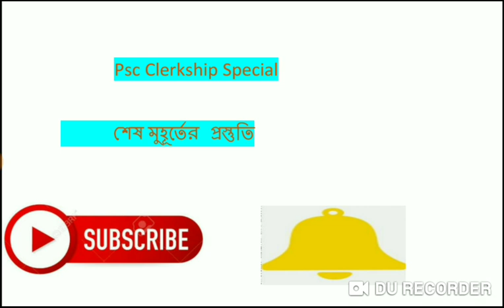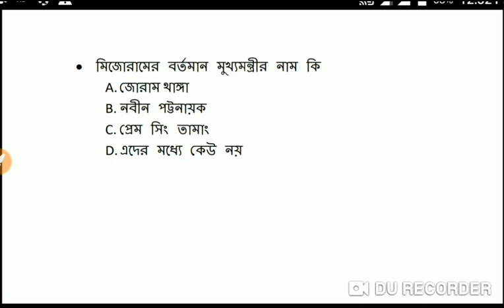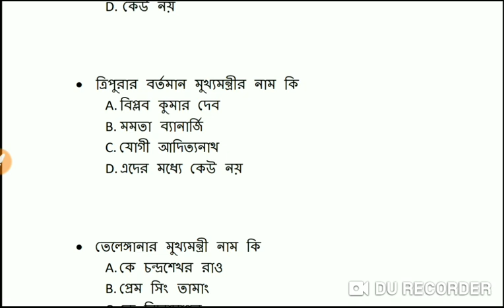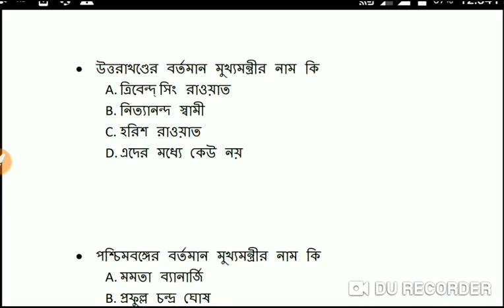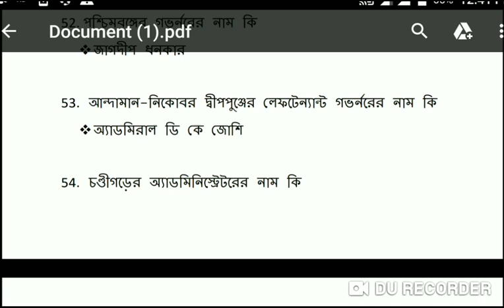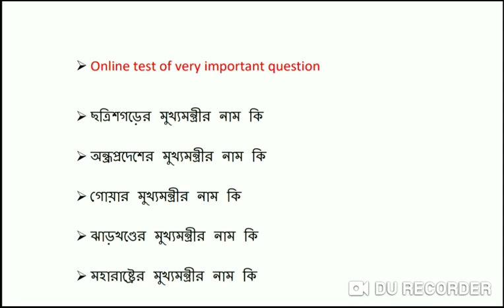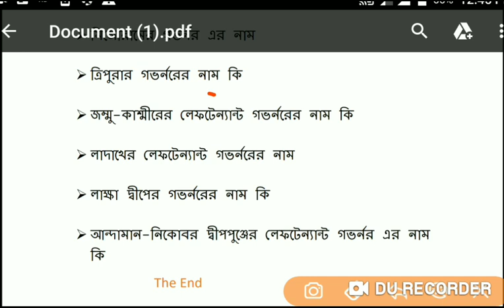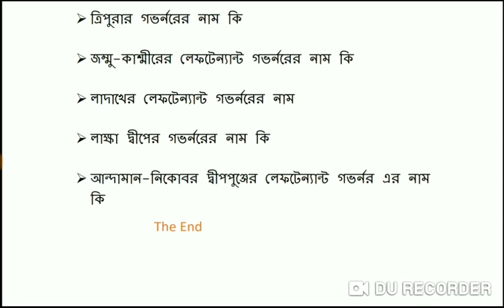Present chief minister and governor of Indian state || most Important question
Helo everyone how are you

Most Important update about CM and Governor

√ CM of Delhi
√CM of Jharkhand
√CM of Mizoram
√CM of Uttarakhand
√CM of Andhra Pradesh
√CM of Himachal Pradesh
√CM of Rajasthan
√CM of Arunachal Pradesh
√ Governor of all state
√CM of all state
√Leautenant Governor of all state
√Administrator of all state
Very important question
Psc Clerkship Special
Crack psc